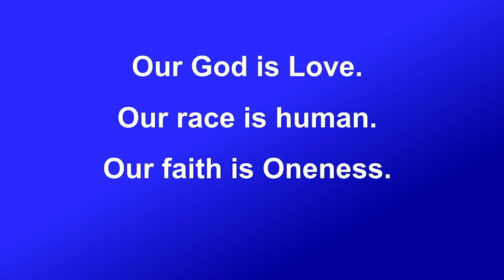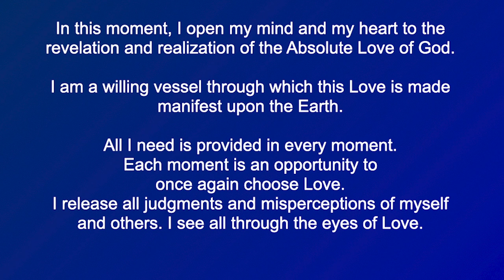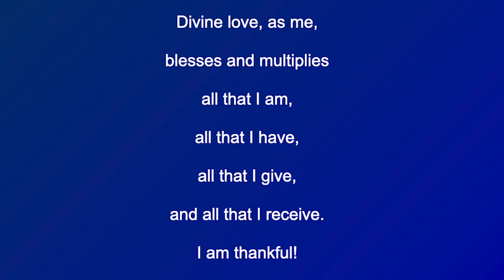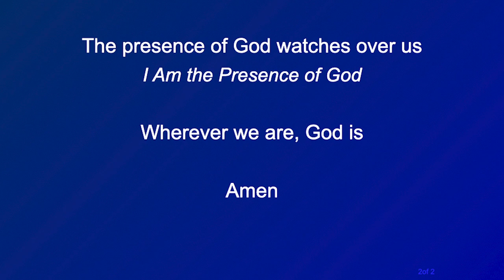Living Love | Unity Spiritual Center Denver | 10.25.20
Rev. David Howard presents the lesson, "Living Love," this week on our Virtual Sunday Service.  We are also treated to the beautiful songs and harmonies of Bettman and Halpin.